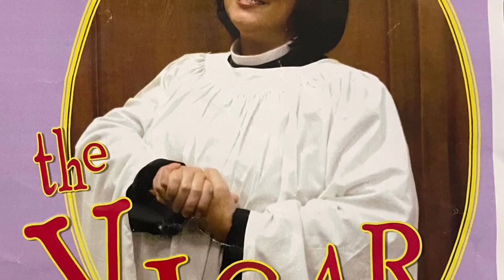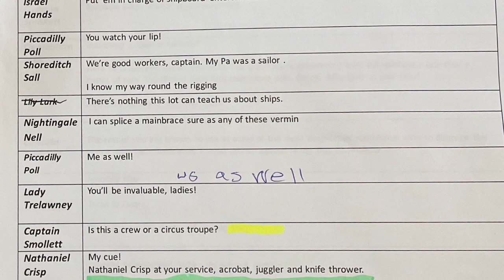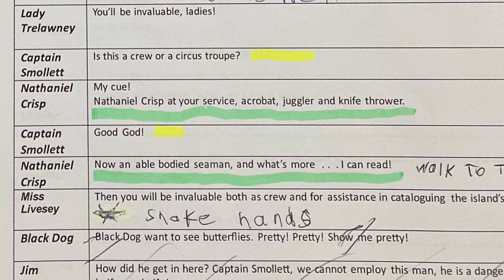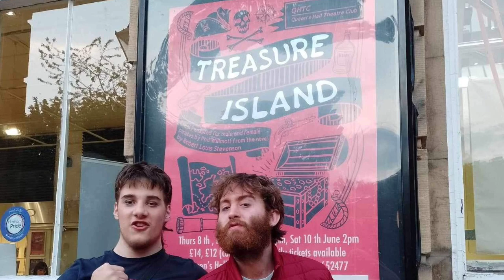Digital Stories: Dipping my toes in by Joseph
As part of Queen’s Hall Arts’ 40th anniversary celebrations, we invited members of Queen’s Hall Theatre Club to share their memories of the club.  Working with Alex Henry from Curiosity Creative, participants learnt how to turn their memories into scripts and choose visuals to illustrate them to generate digital stories.